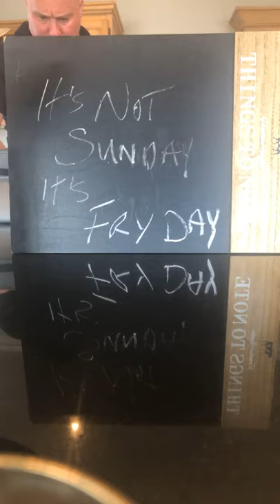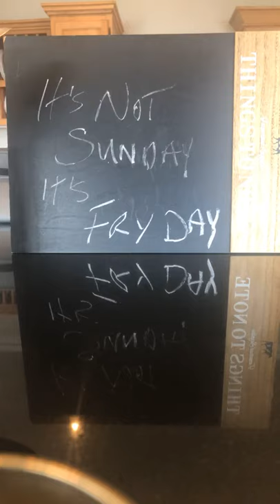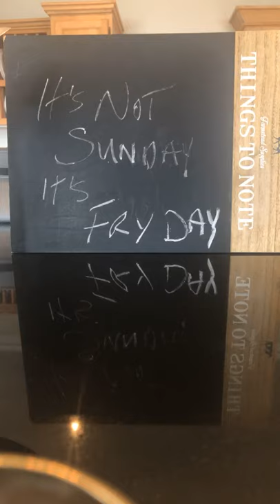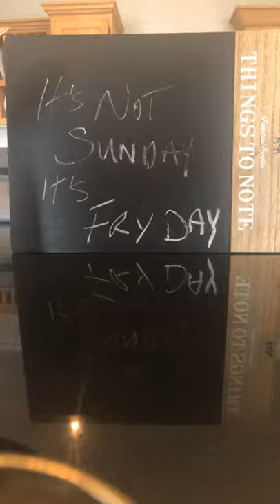How to cook a full Irish Breakfast - Real time cook along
How to cook the perfect Fry and Full Irish Breakfast. Some think its the Full English Breakfast but they just copied us!!!

Watch Treyvaud Travels worldwide on Amazon Prime here

The most controversial read on the Hotel & Restaurant industry ever!!